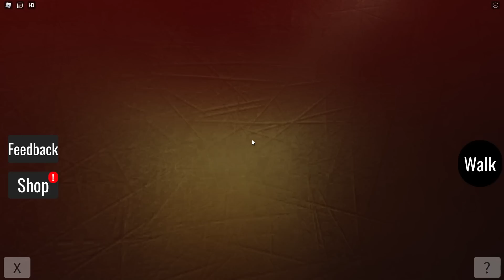ПОБЕГ ОТ *ПРОКЛЯТЫЙ* ОБУНГА в ROBLOX